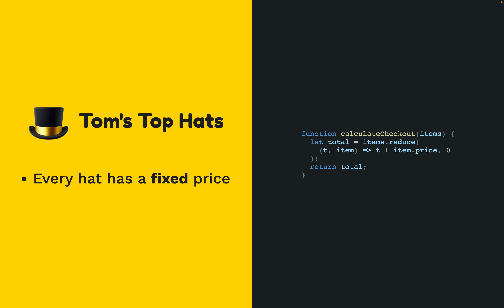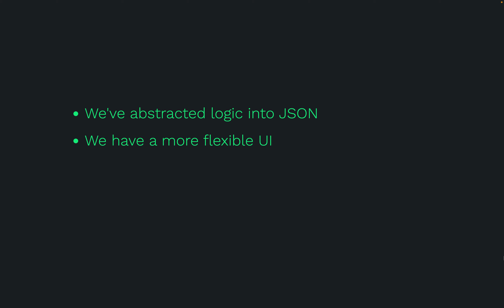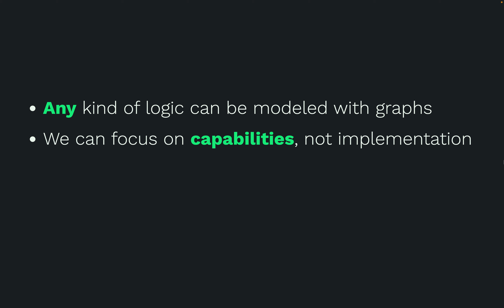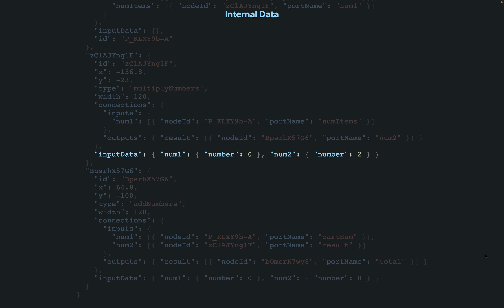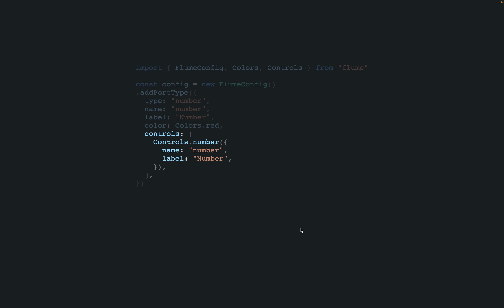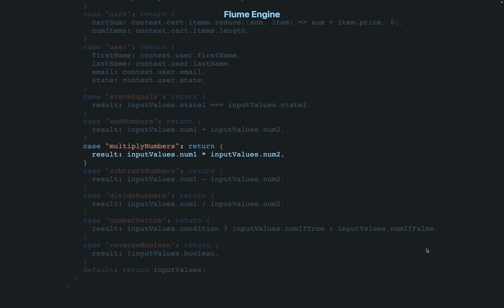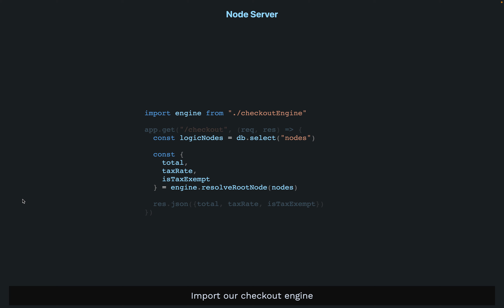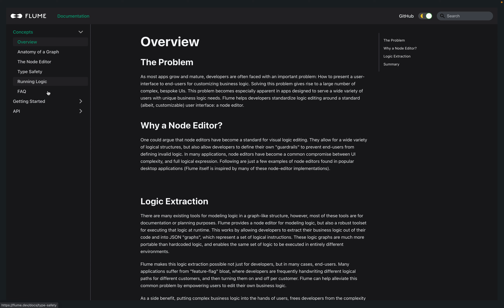Your Users Can Code - Building Programming Languages for your Users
My talk was a backup talk at Utah JS Conference in 2021 and I didn't end up needing to step in, so I figured I'd record my talk and throw it up here. Hit me up on Twitter @chrisjpatty if you have any questions.